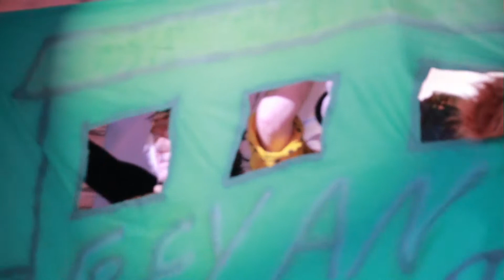Trunkengarde 2.0 - Auftritt 2016 - "Zirkus Geyani"